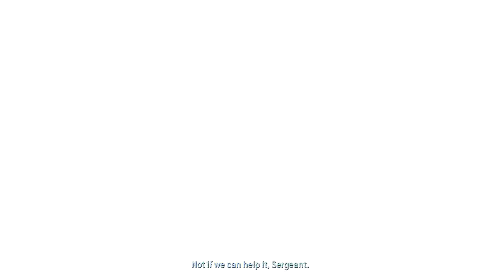Halo 2 Easy Speedrun- METROPOLIS